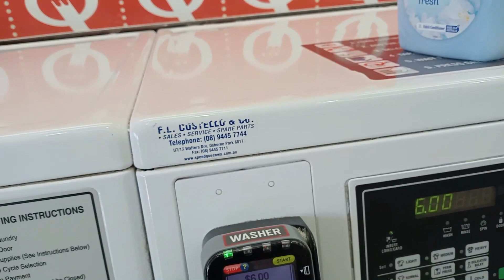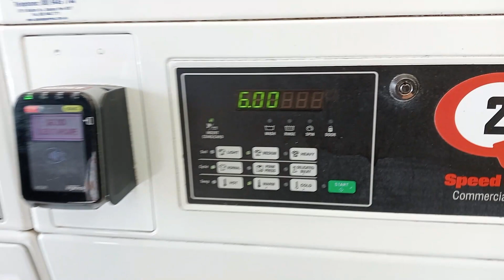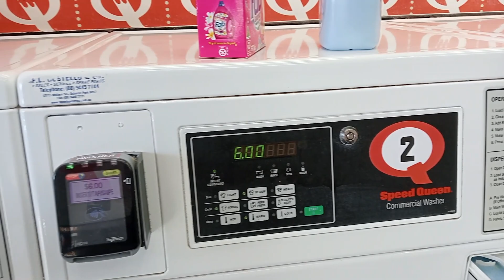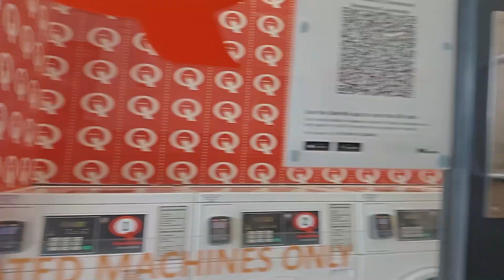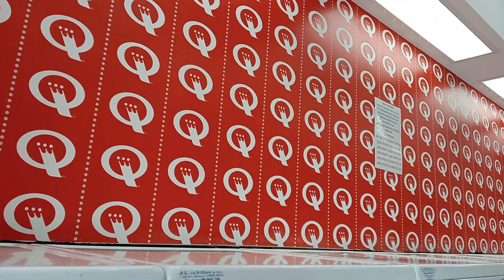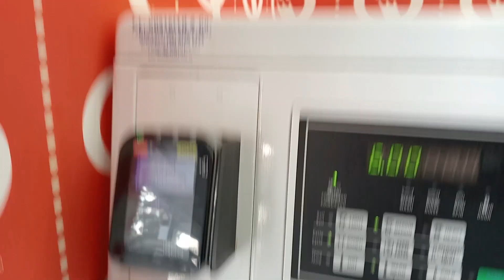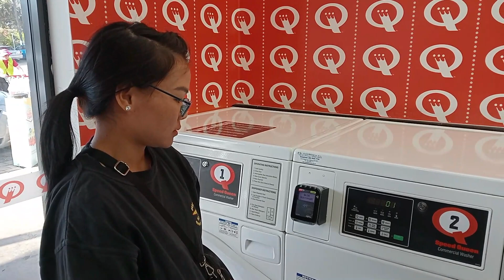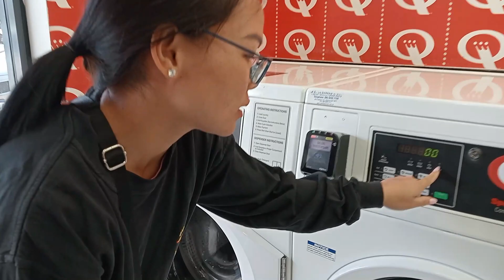BRING CLOTHES TO THE WASHING SHOP IN AUSTRALIA / THINGS TO KNOW ABOUT AUSTRALIA TRAFFIC /